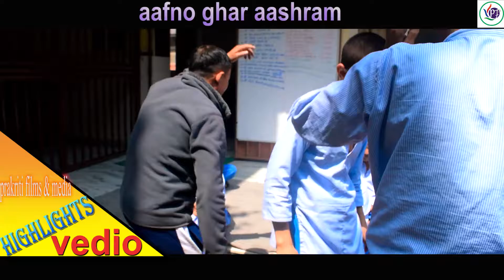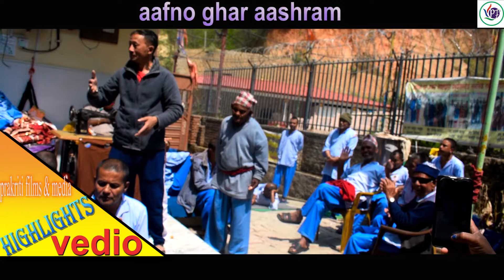new update | १२ बर्षको उमेर मै समाज सेबी काम गर्दै श्रीजन श्रेठ | आफनो जन्म दिन सङगै | shrijsn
Prakriti/Films/&/Media#
new update | १२ बर्षको उमेर मै समाज सेबी काम गर्दै श्रीजन श्रेठ | आफनो जन्म दिन सङगै shrijsn shresths

Prakriti Films & Media Pvt. Ltd. 2021

Prakriti Films & Media Embedding to a website is allowed Thanks for visiting in our channel
Prakriti Films & Media Pvt. Ltd.